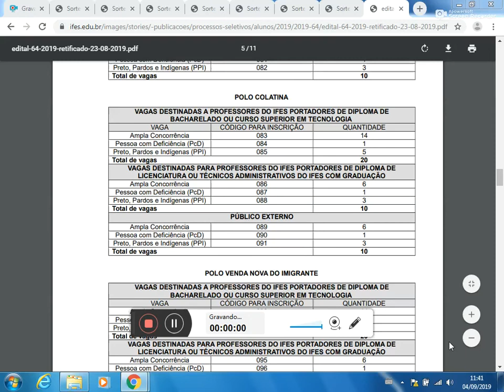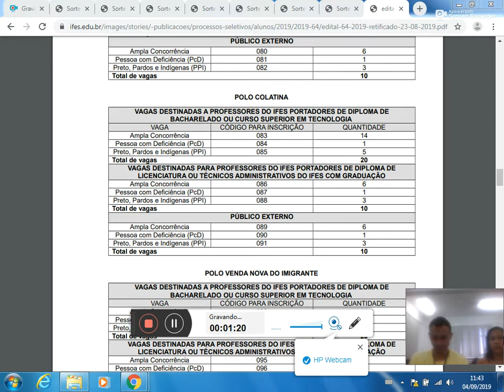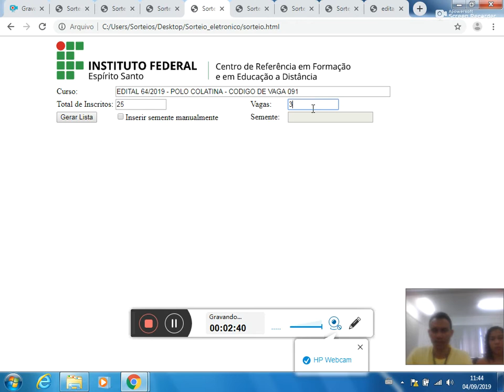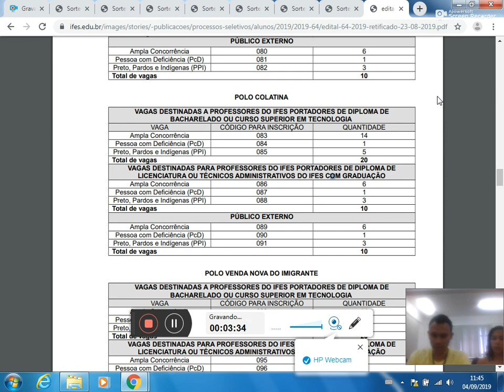Sorteio eletronico Edital 64 2019 Polo Colatina